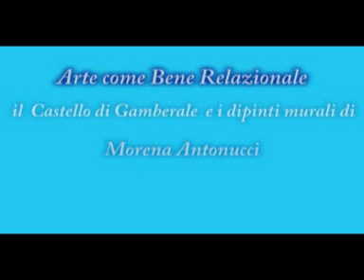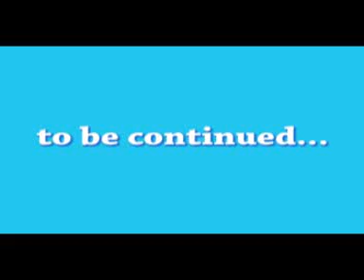Il Castello di Gamberale e i dipinti murali di Morena Antonucci - Parte 2